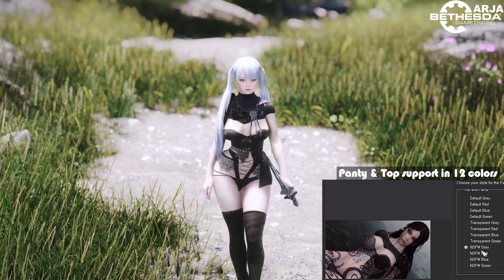SKYRIM OUTFIT I Bladedancer's Edge I CBBE 3BA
Credit:
- goampuja